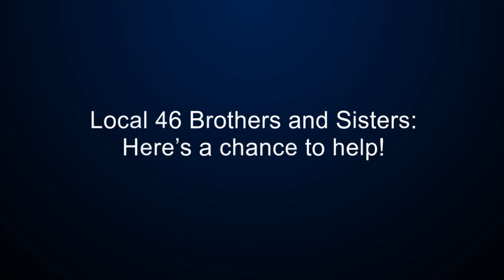IBEW Local 46: consider helping Brother Stephen Jones